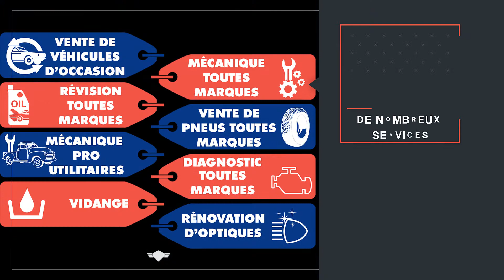Garage VMS Autos à Guebwiller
Mécanique Autos-Motos
Entretien et réparation toutes marques

20 route d'Issenheim
68500 Guebwiller